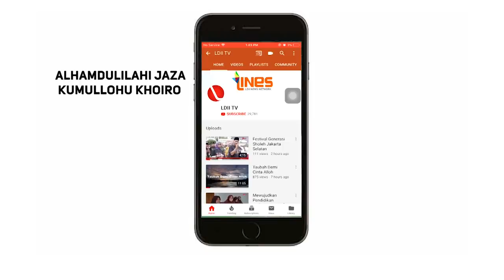LDII TV: LDII ANTISIPASI VIRUS CORONA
Jakarta (17/3). Pemerintah Republik Indonesia mengantisipasi penyebaran virus corona, usai Badan Kesehatan Dunia (WHO) menetapkan virus tersebut sebagai pandemi global. Pemerintah telah meminta masyarakat mengurangi kegiatan di luar rumah. Para pekerja diperintahkan bekerja di rumah dan sekolah diliburkan.

Hingga 16 Maret 2019, Juru Bicara (Jubir) Pemerintahan untuk Penanganan Wabah Virus Corona Achmad Yurianto mengatakan, jumlah pasien positif terjangkit virus corona di Indonesia bertambah menjadi 134 orang. Sedangkan lima orang telah dinyatakan meninggal usai terserang virus corona.

“Sehubungan dengan musibah penyebaran wabah Coronavirus Disease 2019 (COVID-19) di Indonesia, DPP LDII meminta warga LDII mengantisipasi virus corona dengan berdoa agar terus dijaga oleh Allah dan berpola hidup sehat,” ujar Ketua Umum DPP LDII, Abdullah Syam.

Sumber Video: Kementrian Kesekertariatan Negara